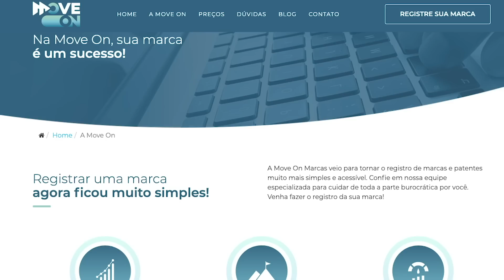China aumenta orçamento militar para $230 bilhões "Alcançaremos os nossos objetivos até 2027"